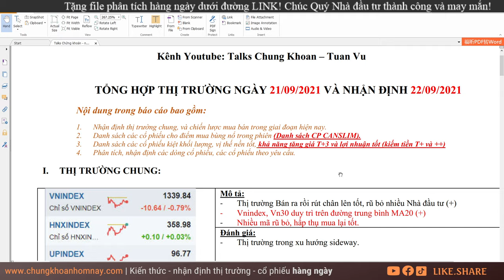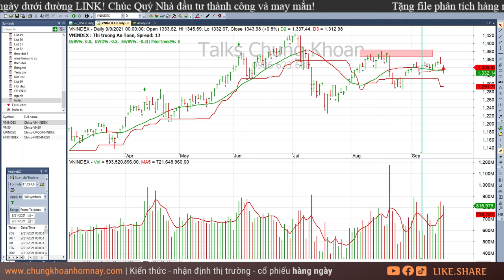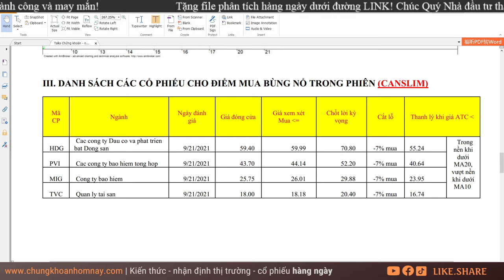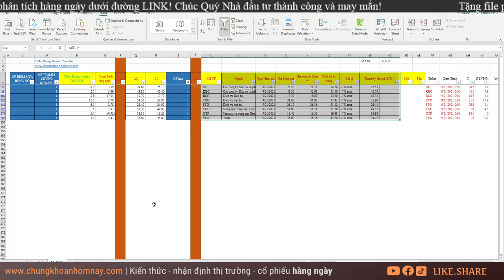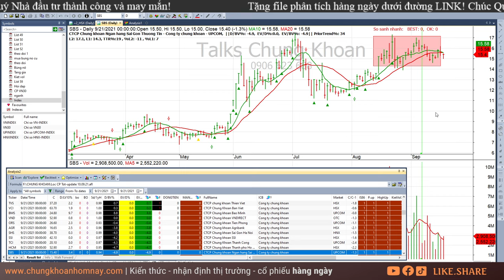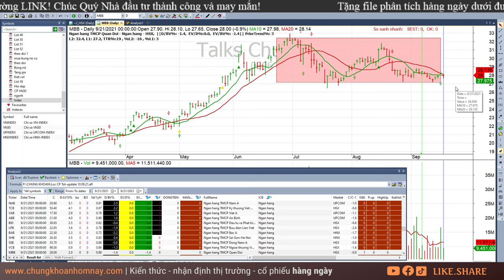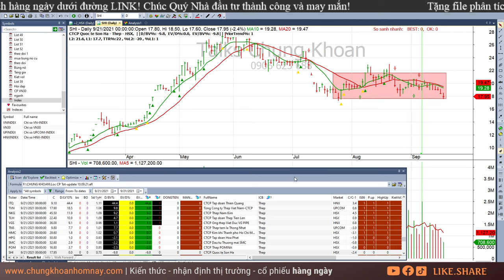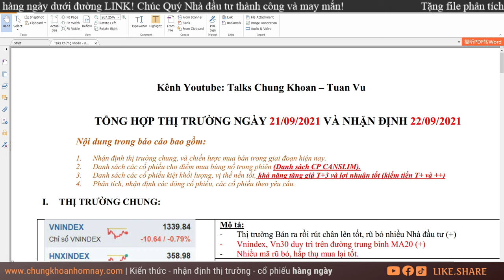Chứng khoán hôm nay| Nhận định thị trường Chứng khoán ngày 22/09: Thị trường rũ bỏ hồi phục tốt